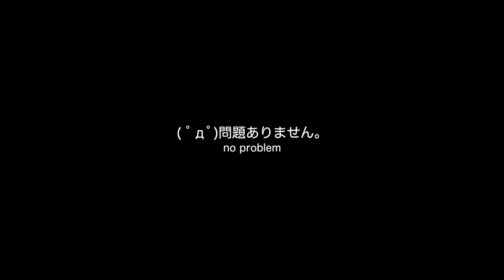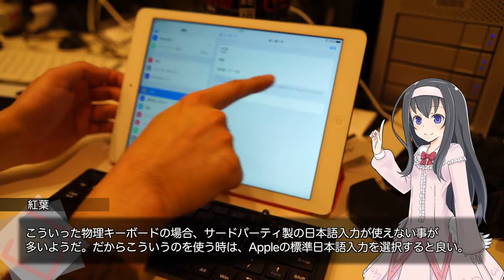キーボードにも小型化の波？ EC Technologyのモバイルキーボード 【LuminousDiary_SP04】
( ﾟдﾟ)モバイル端末向けキーボードは色々なものがあれぢ、耐久性とか打鍵感とか諸々が気になるもの。
今回のEC Technology社様より提供いただいたこちらは、ボディが金属製なのでかなり質感はいいものです。
が、これは輝鳴が初めて触るUS配列キー！果たして使い勝手はいかがでしょう。

●EC Technology Bluetooth キーボード Bluetooth 折りたたみ式 薄型 ワイヤレスキーボード
amzn.to/1IRGC1Z

　Breakthrough_ace.輝鳴
●キャラクターデザイン・キービジュアル：
　そらのん
●ルミ・ミレーニア オリジナルキャラクターデザイン：
　なか